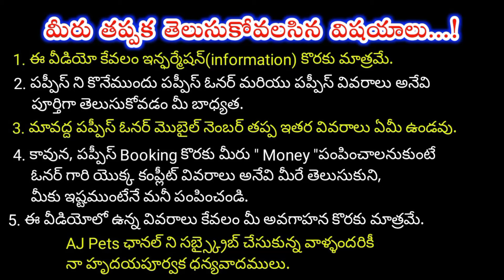top quality Lab puppy for sale in telugu/ 86866 83206 /aj pets